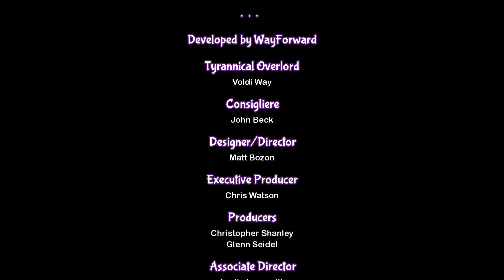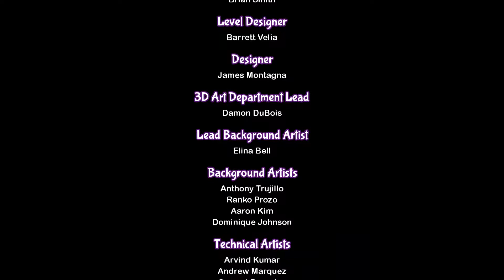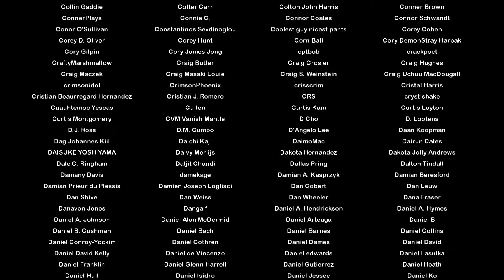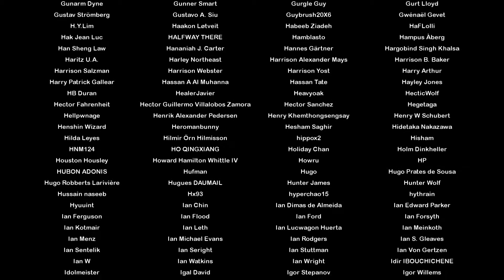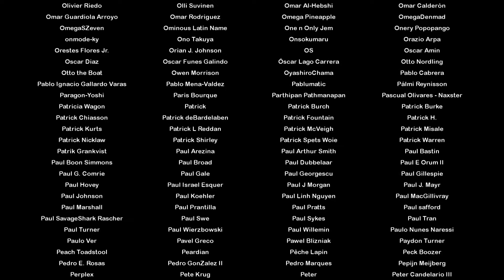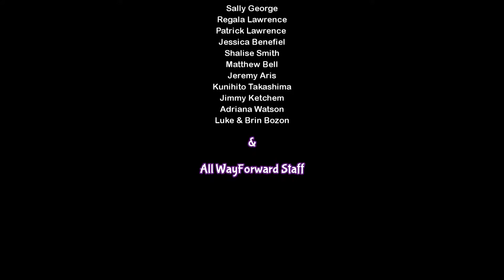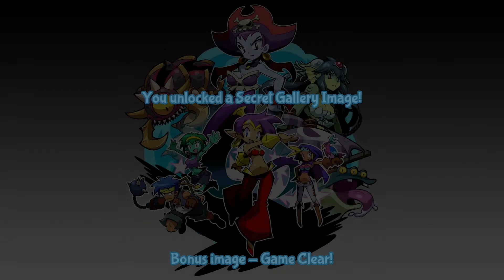Shantae: Half-Genie Hero (100% Hard Core Mode) Playthrough part 13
Shantae: Half-Genie Hero  (PS4) Playthrough
Hard Core Mode
No Commentary